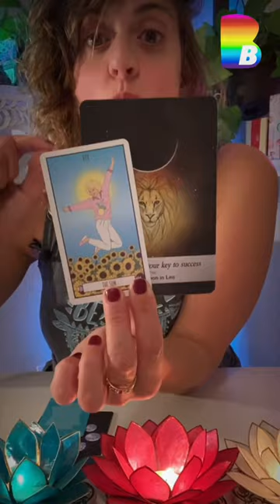🔮 1 Minute Pick-a-Card for the Full Moon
Welcome to Born without Boundaries Tarot  1 minute pick a card. Which pile calls to you? Concentrate and choose. Watch as many times as you need to.
In this Channel you will also find weekly tarot card readings, live chats, shorts, and memes to help you grow, heal, and develop your soul’s purpose ❤️

🌈 THE CONTENT:
12 weekly weekahead zodiac readings (one for each zodiac sign)

(2) weekly livetarot question and answer live chats

Countless memes, period shorts, and an endless supply of encouragement

FB: Born without Boundaries Tarot